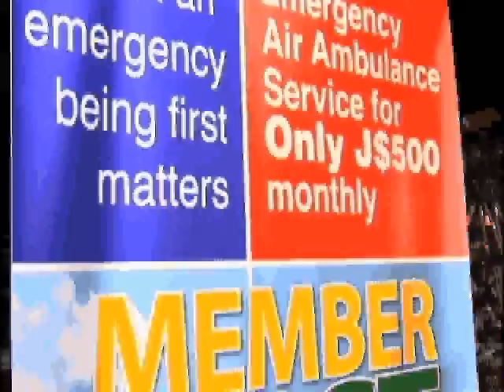Part 4-Your Issues Live - Jamaica Med Air Ambulance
Part 4 of Your Issues Live - Michael Sharpe expose of the MemberFirst emergency air ambulance program for Jamaica. In this episode, Mr. Sharpe delves into how the average Jamaican can afford air ambulance services through an innovative membership program. For only J$ 500 (less than US%6) per month,  the program is within reach of virtually any Jamaican. Also included is detail related to medical tourism both inbound and outbound from Jamaica.